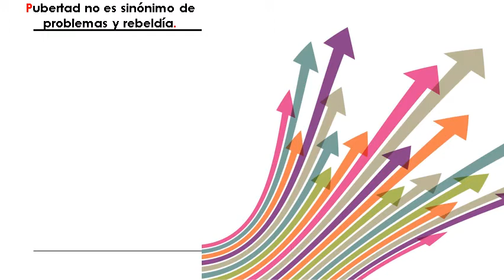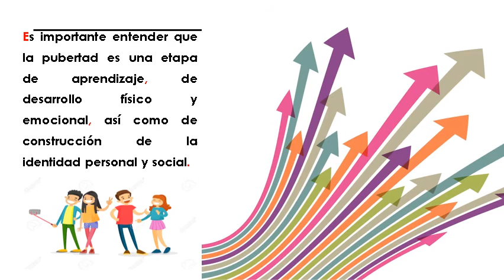IDENTIFICO CAMBIOS EN MI CUERPO